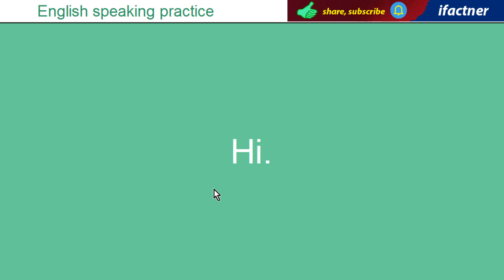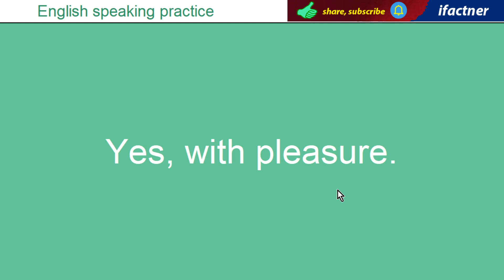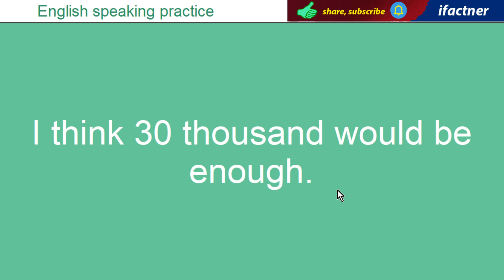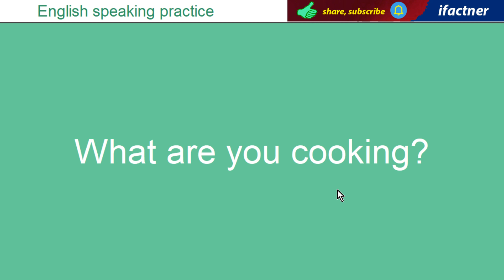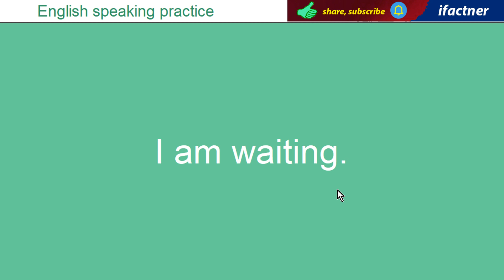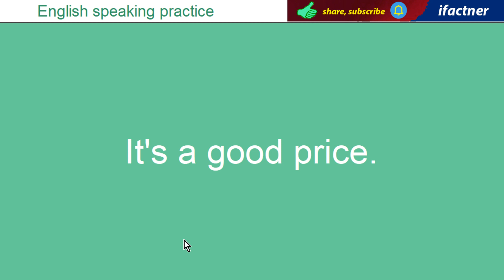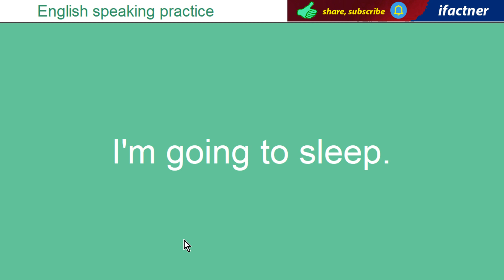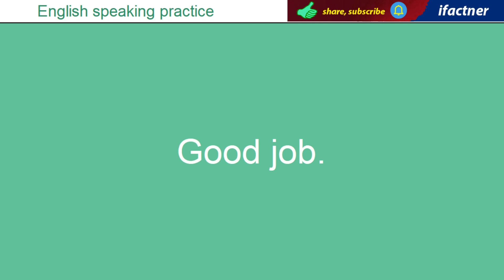Basic English speaking practice | Daily use English sentences | Learn English pronunciation and acce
Improve your basic English speaking and English listening skills with Ifactner's Basic English conversation lesson for beginners.

You can Learn to speak English, improve your English Vocabulary, English accent, Listening, Speaking and writing skills on my channel.

▼ If you want to ask a question or comment then please use the comment section.